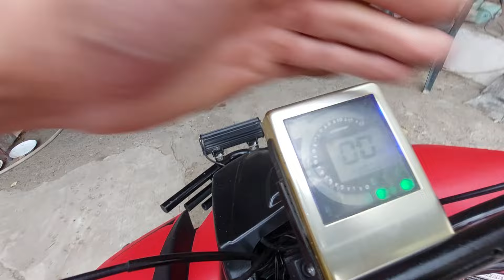SCHIMB RELEU INCARCARE | PORNIRE COOLER ATV BASHAN